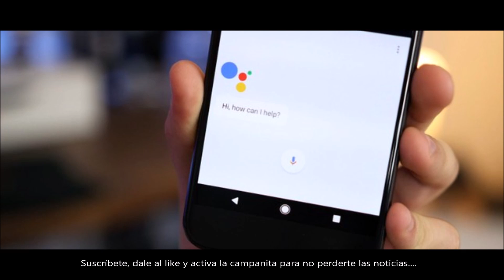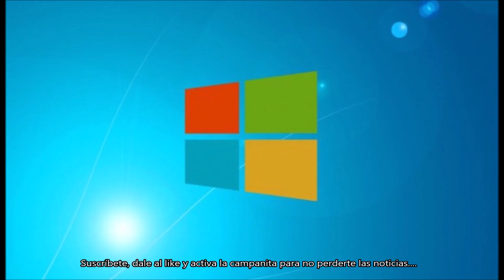TODO LO QUE DEBES SABER SOBRE LA ACTUALIZACIÓN DE NOVIEMBRE DE XBOX ONE. DANNEWSGAMES #1378.